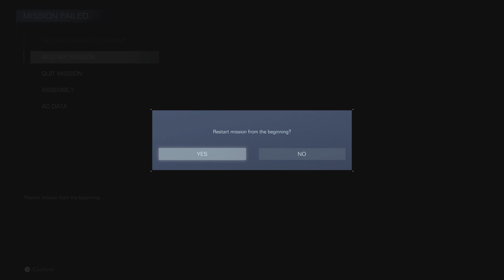ARMORED CORE VI FIRES OF RUBICON Part 12